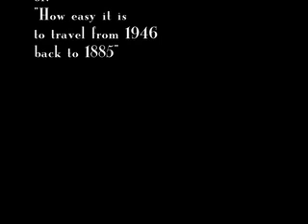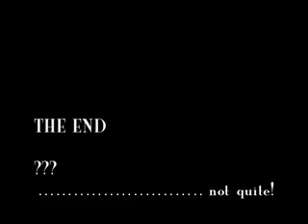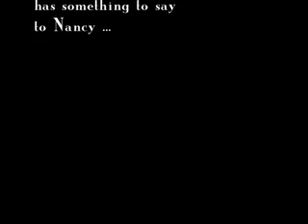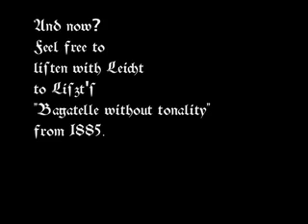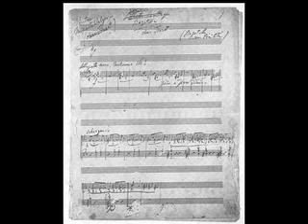Nancy Guild, Richard Conte & Franz Liszt are meeting "In The Middle Of The Night"